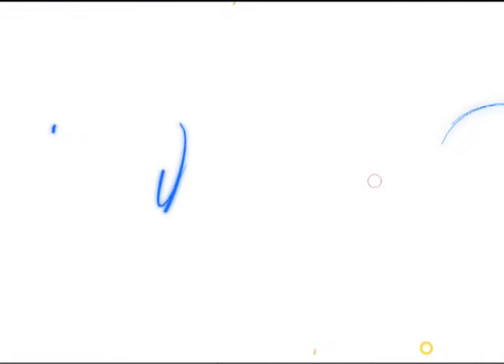ELEIÇÕES 2020: CHEFE DO CARTÓRIO ELEITORAL FALA DAS MUDANÇAS PARA A ELEIÇÕES MUNICIPAIS